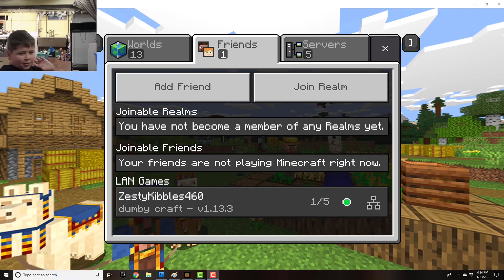DUMMY CRAFT EP 6 I THINK